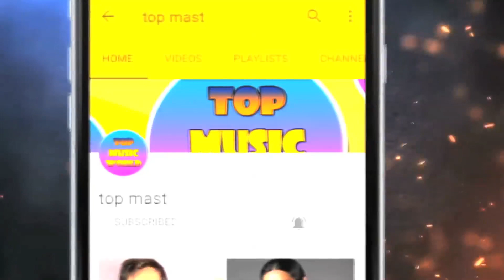संजय दत्त फिल्म पानीपत में आएंगे ​नजर..लुक हुआ जारी // Sanjay Dutt film panipat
Bollywood actor Sanjay Dutt will be seen in the forthcoming film 'Panipat' in bold look. Bollywood director Ashutosh Gowariker is making these films a day in Panipat.

Arjun Kapoor and Sanjay Dutt will play the lead role in the film. Arjun Kapoor had to be bald first for the film because his character was demanding. Now the discussion is that Sanjay Dutt is going to take a bold look for the film.

Sanjay Dutt has done this for the film Agneepath too. He was seen in the role of Kancha in the film. The film Panipat's Teaser Poster has already been released. It was shown to thicken the sword in the battle ground.